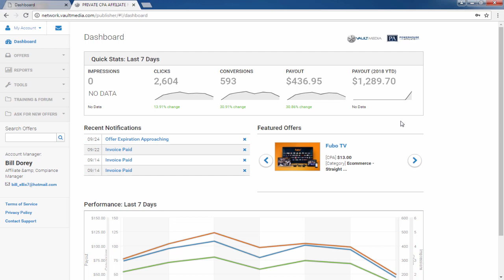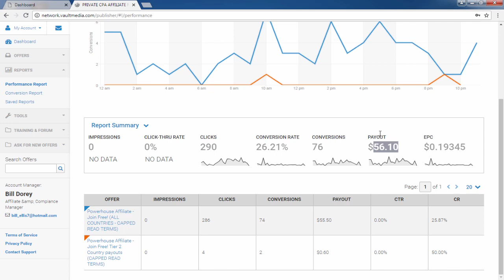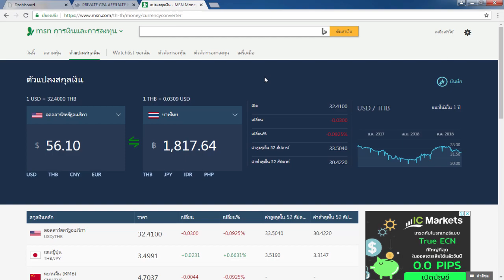รีวิวหาเงินออนไลน์ (1วัน 1,800 บาท) - สมัคฟรี!! ได้เงินจริง100%